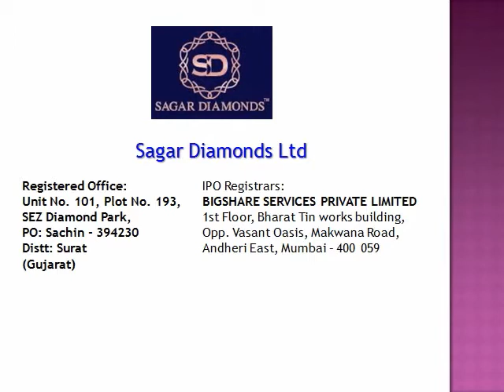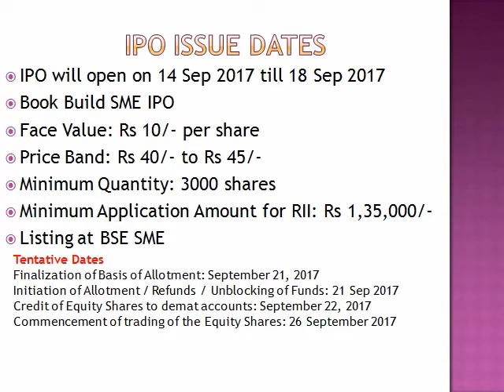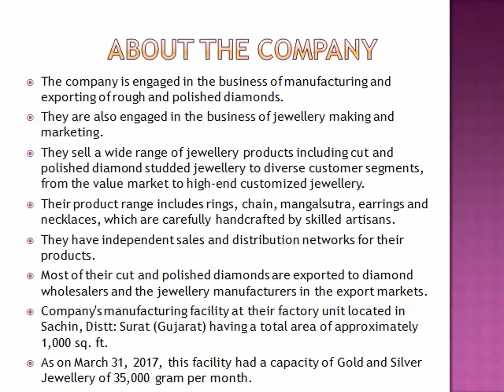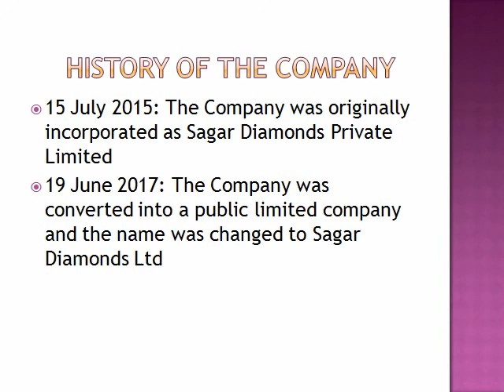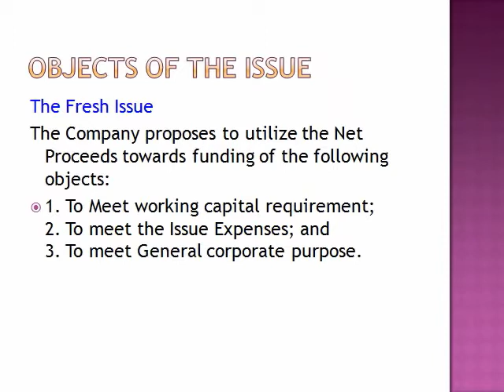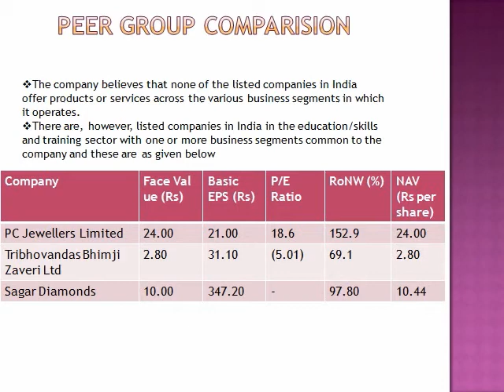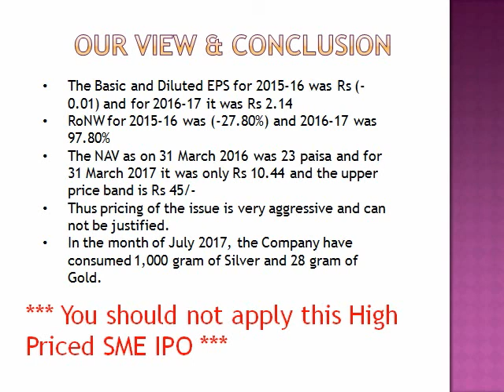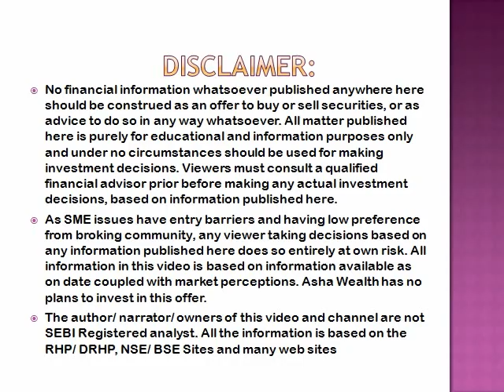Sagar Diamonds Ltd: SME IPO review in ENGLISH